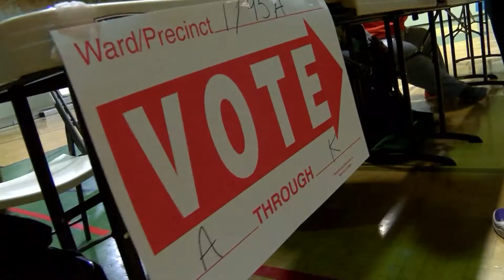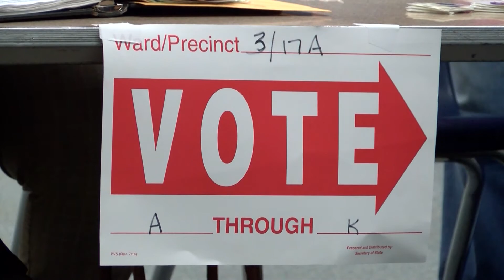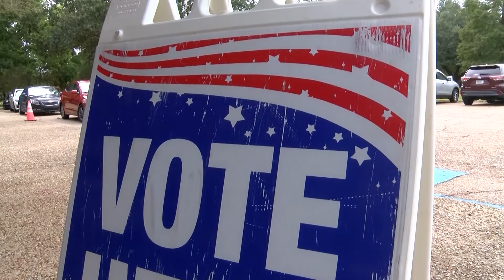The Empty Podium: analyzing why candidates turn down debates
In recent political election cycles it has become a common trend for incumbent candidates to decline to partake in debates. There are a number of reasons why a candidate would be advised against it – and how elections work has changed with the digital age.